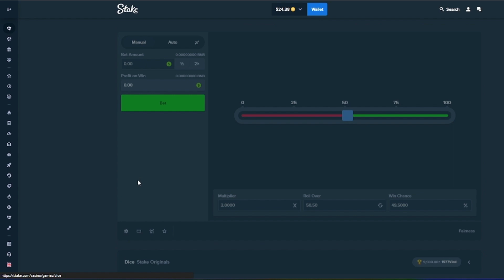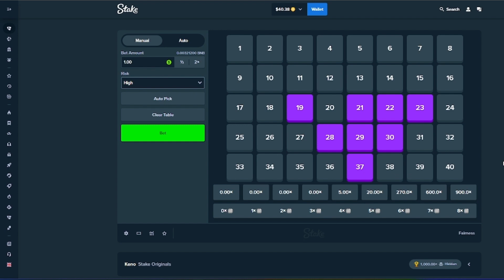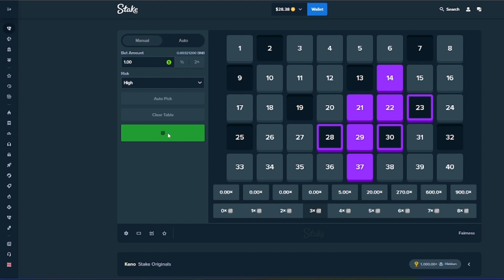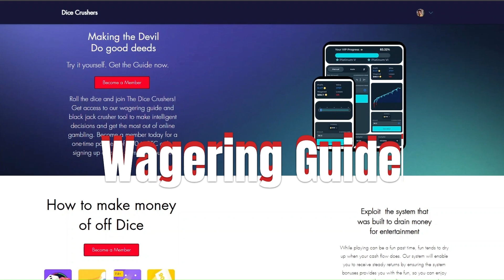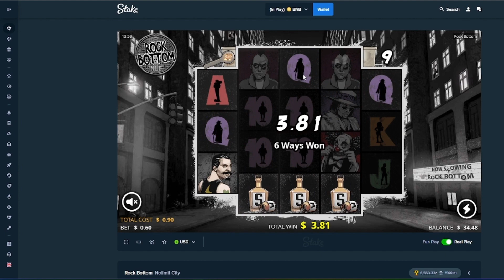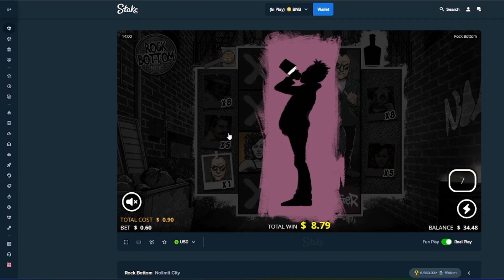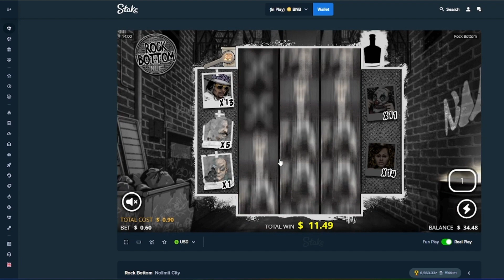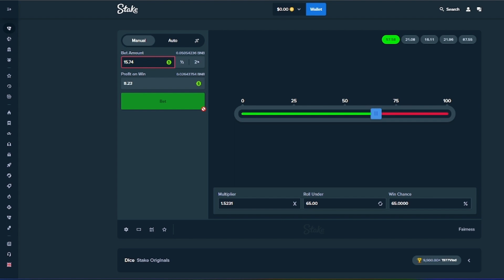We hit Rock Bottom Even the dice cant help us!